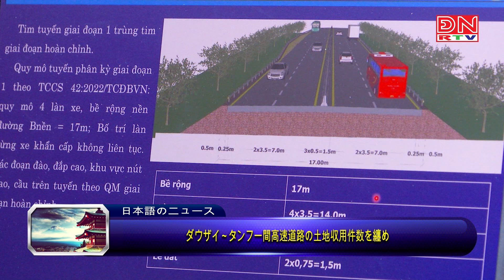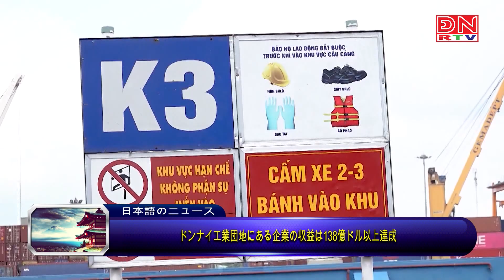Bản tin tiếng Nhật ngày 13-08-2024